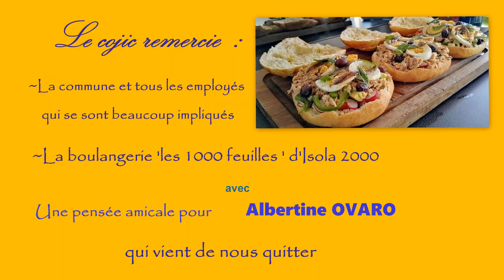Cojic soirée pan bagnat juillet 2024